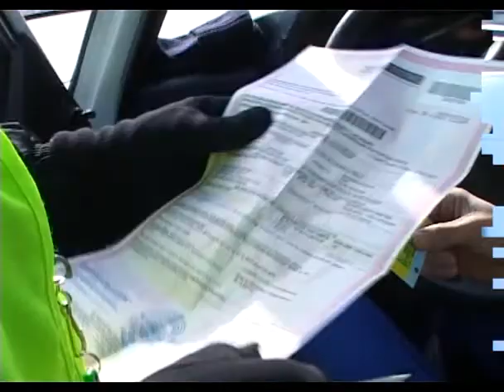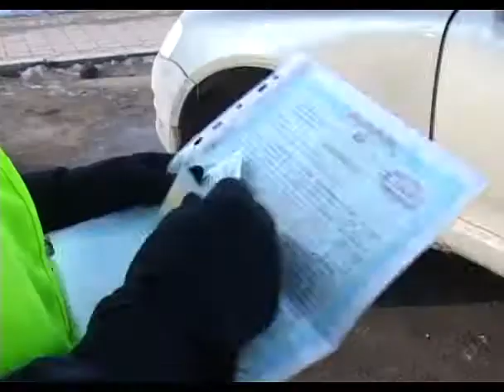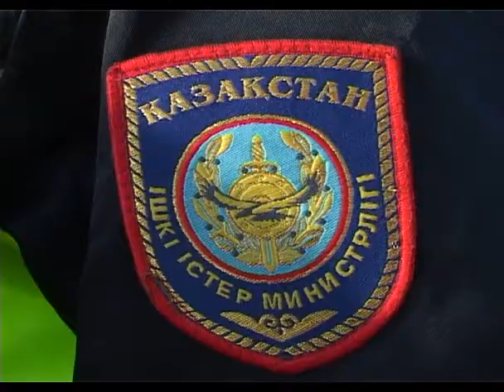Жанат (Рика ТВ) 6 наурыз 2014 жыл